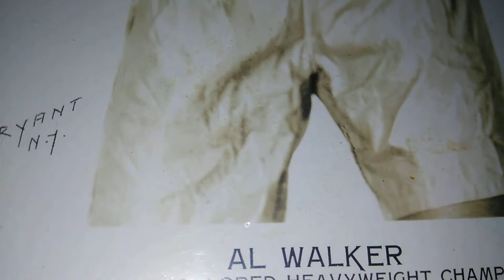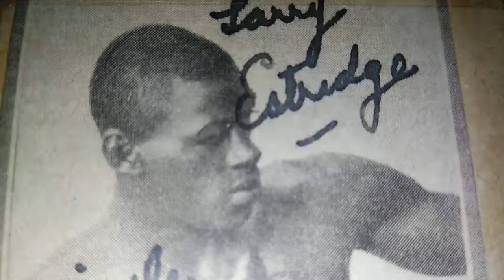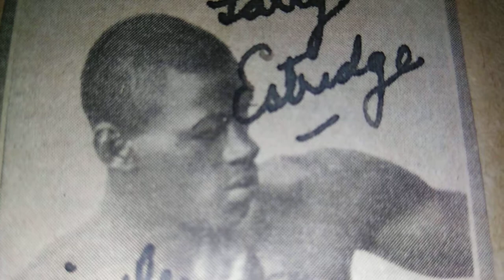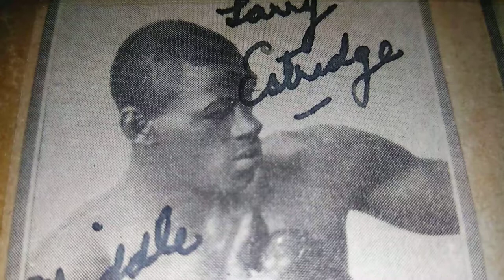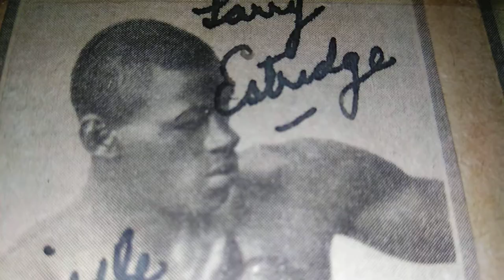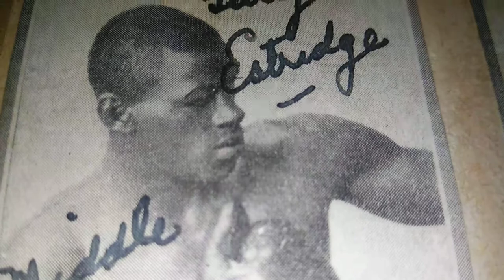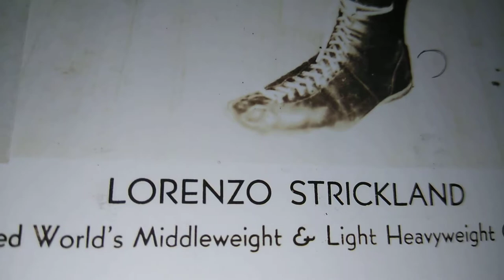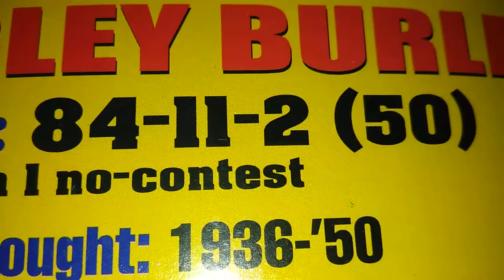Scrapbook Boxing's museum of the Forgotten fisticuffs series PT 161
Colored Middleweight Championship line. Great name's as Harry Smith, JACK McVay, Larry estridge, Charley Burley Holman, Williams William gorilla Jones etc. Round 9.  Some of the Greatest middle weight Fighters of all times. PT 1. SALUTE to Kurtis Anderson.